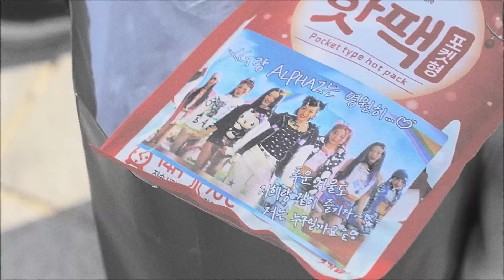XTRA XG #13 (Music TV Show Behind Part.2)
XG
3rd Single💫SHOOTING STAR💫
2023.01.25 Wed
DIGITAL/CD BOX

Tracklist:
1. SHOOTING STAR
2. LEFT RIGHT